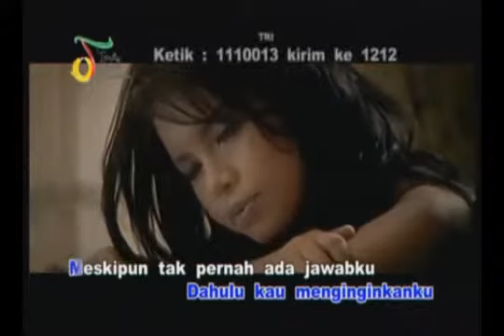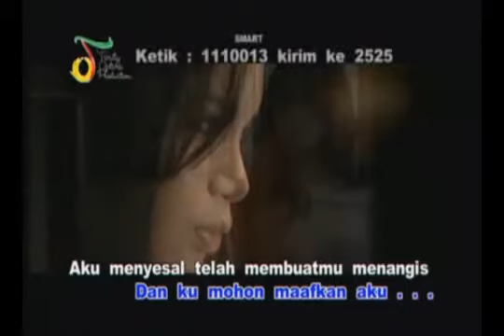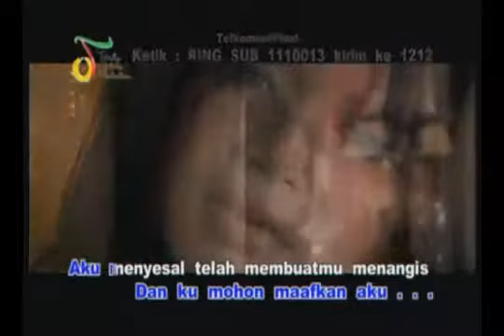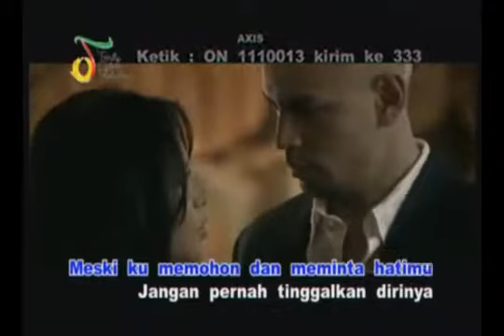AKU BUKAN UNTUKMU - ROSSA